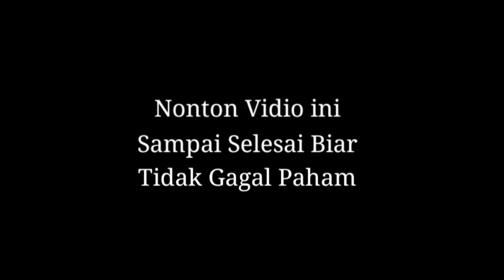Gus Samsudin Kembali Mendatangi Markas Mbah Kliwon [ Digoa Iblis ]